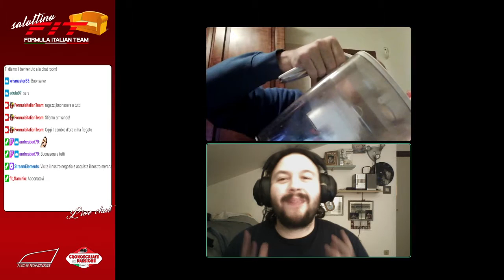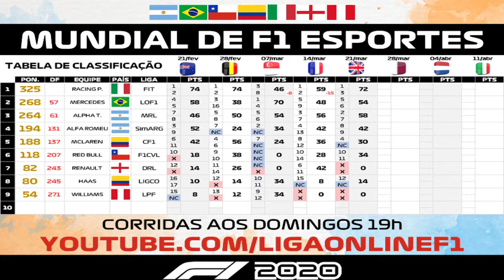Mundial F1 Esports Series F1 2020 #6 Gran Premio del Bahrein 28/03/21